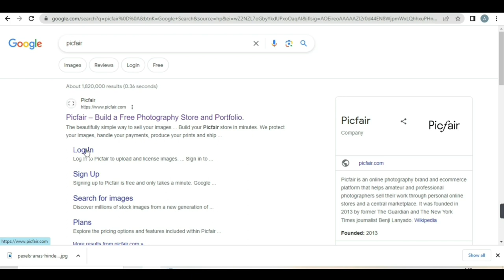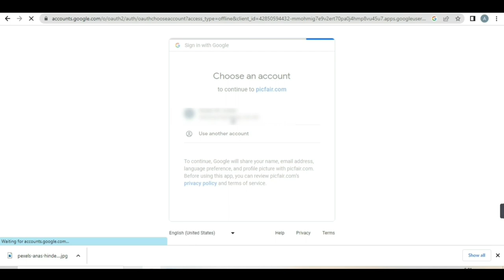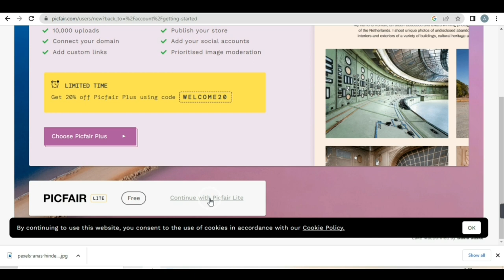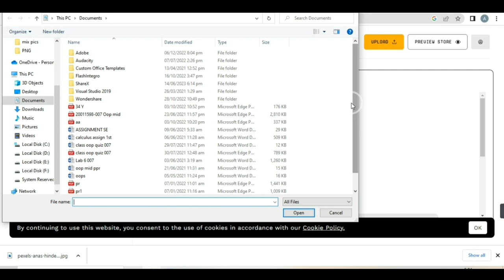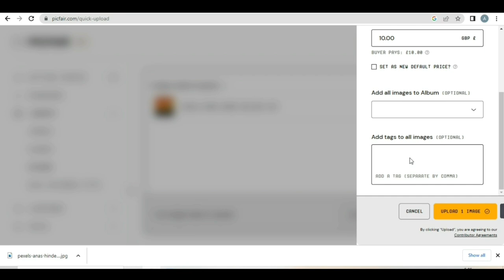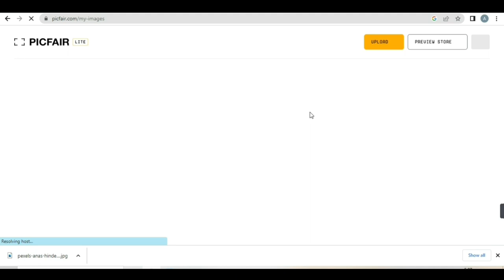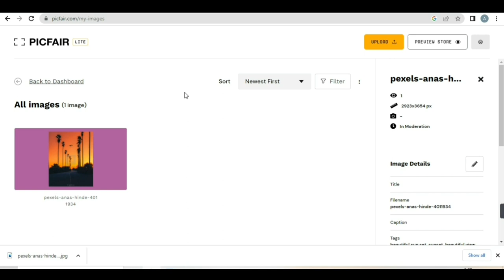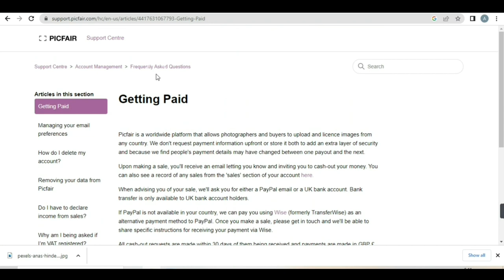How To Earn Money Online Without investment from Mobile | Make Money Online by Uploading Pictures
In This Video I will Tell You That How You Can Earn money online without investment from your mobile phone bu uploading pictures. You can make money minimum 3000 rs from one picture.

The content shared on this YouTube channel regarding how to make money online is for informational and educational purposes only. Any action taken based on the information provided is done so at your own risk. The creator of this channel does not guarantee any particular outcome, including but not limited to financial gain or loss. Any decision you make to invest or take any other action based on the information provided on this channel is solely your responsibility. We are not responsible for any loss or damage that may occur as a result of your actions. Please do your own research and seek professional advice before making any financial decisions.

Cover Topic.

How to earn money online without investment from mobile

Make money online by uploading pictures

Mobile se paise kamane ka aasan tarika

Earn money from picfair

Picfair complete tutorial